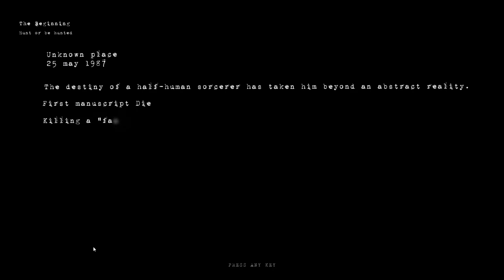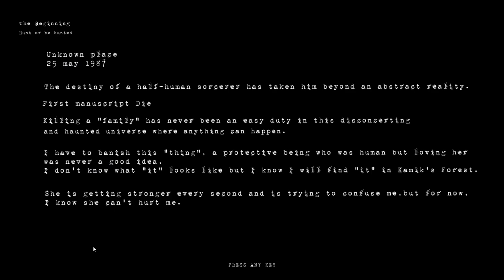The Death Tree - Full PC Demo [Steam] - First Person Horror Indie Game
In the words of the developer:
"The Death Tree is a first-person horror hunt game set in a nightmarish dark forest that involves action and "jump scares" through a tension and intrigue atmosphere. Hunt creepy monsters, ruthless creatures and witches."

They didn't mention the bears.

Developer/Publisher: Diego Alonso Martin